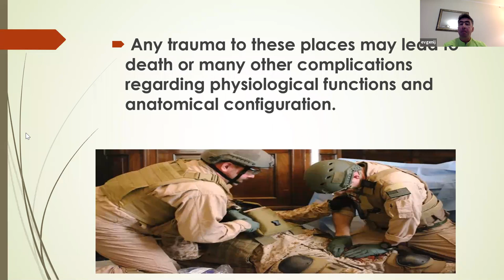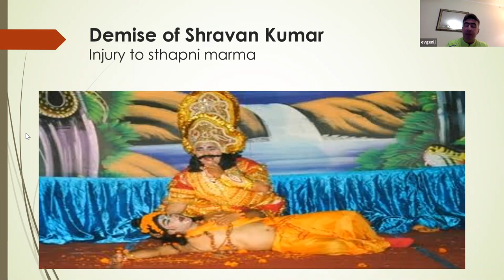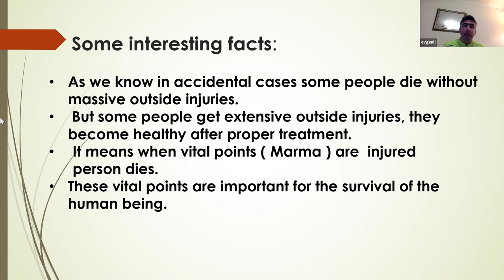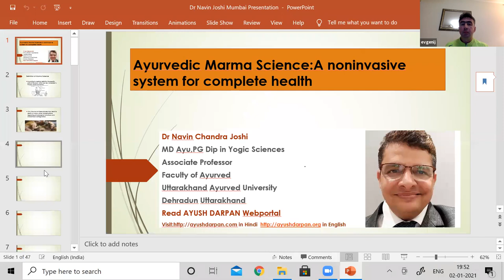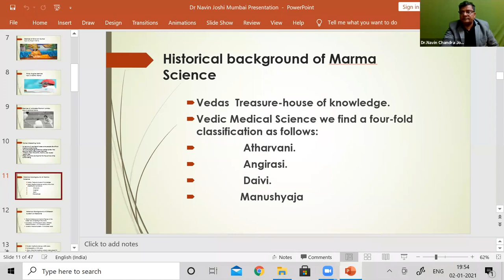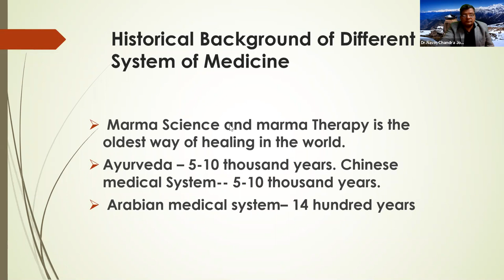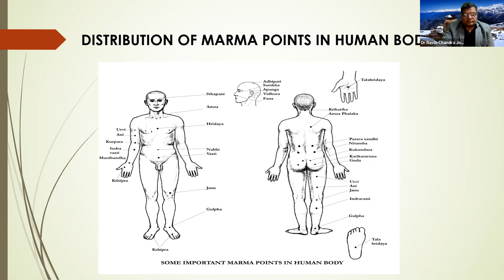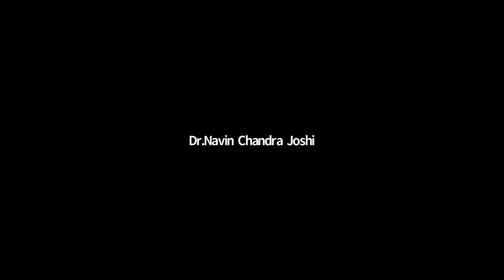марма чикитса: введение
Наука Мармы - это древний ведический традиционный способ исцеления. Это неинвазивный, немедикаментозный и экономически эффективный способ аюрведического лечения. В этом видео всемирно известная аюрведическая медицина Вайдья Навин Джоши объясняет, как марма эффективна для борьбы с ней из Post covid 19 scenerio Доктор Навин Джоши хорошо известен своим простым способом обучения и хорошо владеет аюрведической пульсовой диагностикой. Любой человек во всем мире хочет изучить Марму, а также пульсовую диагностику от доктора Навина Джоши, доктор медицины Аю может связаться с